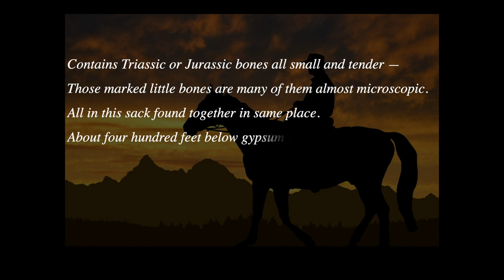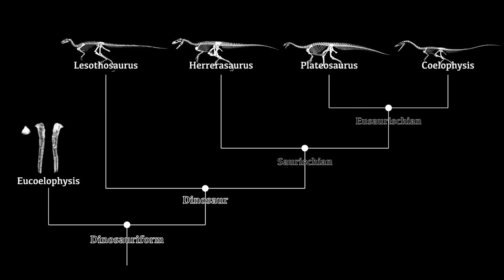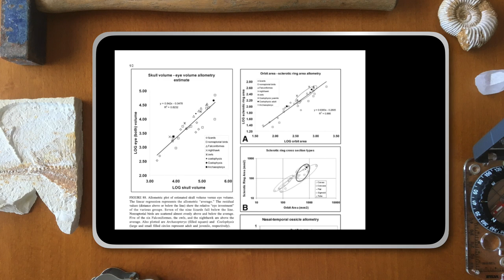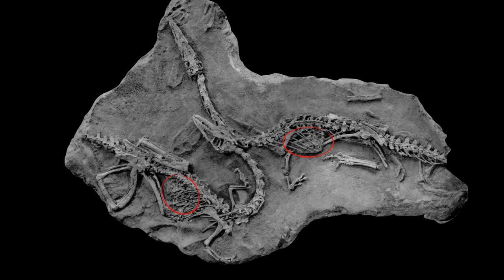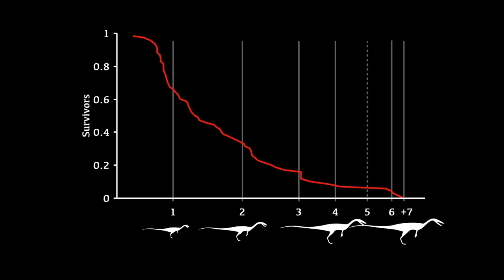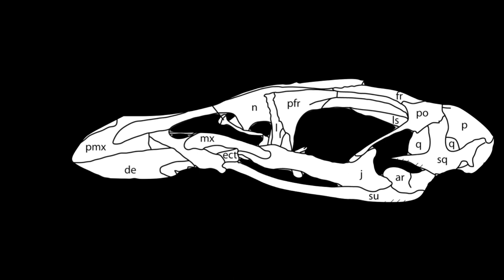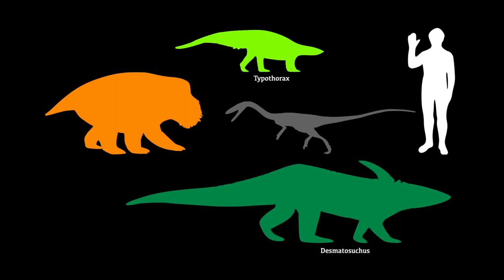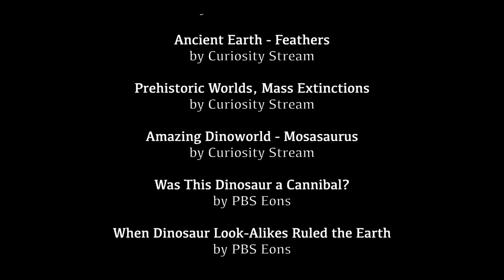Dinosaur Profile: Coelophysis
By the Late Triassic, the dinosaurs had achieved a foothold in the oases of the Pangaean desert, but they needed a pioneer to blaze a trail across the world. A dinosaur profile on Coelophysis.

Species tier patrons will:
have access to early releases of my videos and your name in the end credits
Genus tier patrons will also:
get access to the history section of my videos as soon as I’ve put it together
shout-out at the end of the videos.
All patrons will be able to help towards goals and will be charged only when new Dinosaur Profiles or Dinosaur Profile Extra videos are released.

Sterling Nesbitt - not a cannibal
major Coelophysis paper of the Whitaker Quarry